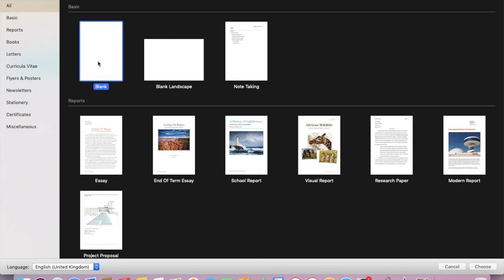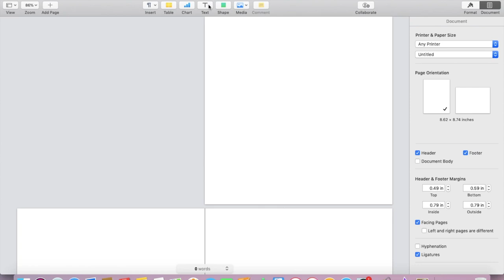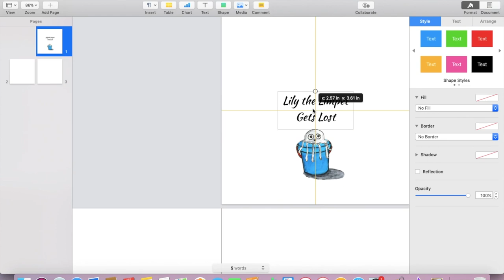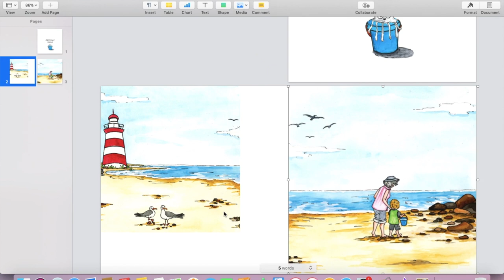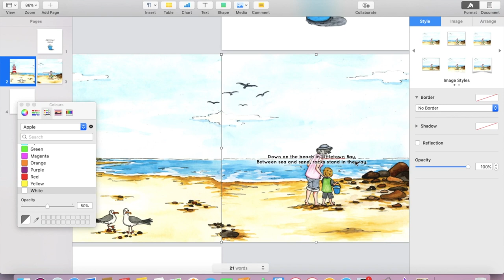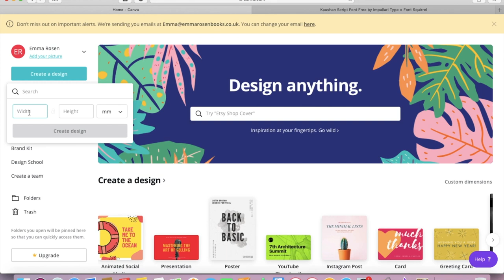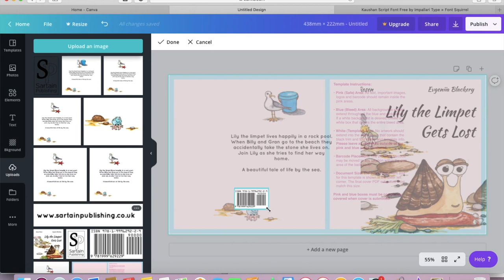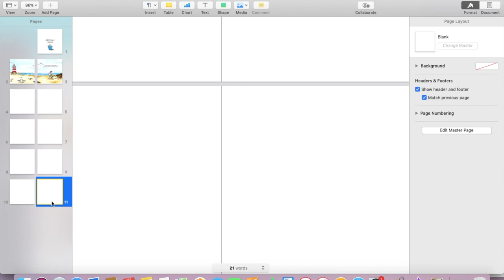Formatting a children's picture book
Hello! I'm an indie writer and book lover and I enjoy making videos about things I like :)